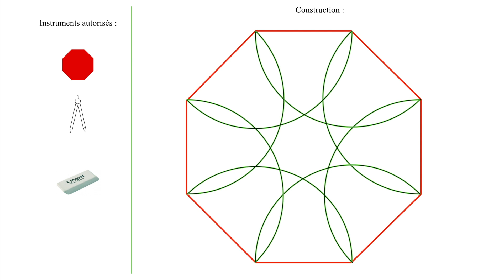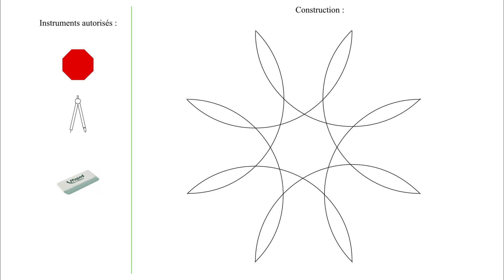Apprendre à utiliser le compas avec la Moisson des formes 1/7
Une pièce de la Moisson des formes, un compas, une gomme ... pour réaliser le défi proposé - La fiche avec les défis est téléchargeable sur le lien